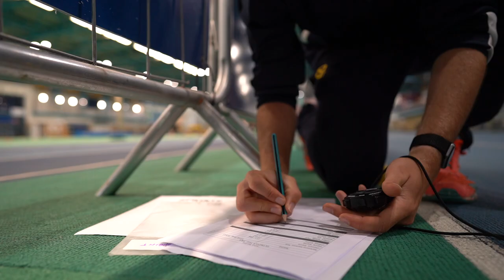SPORTS DAY // KS2 Prep School 2022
Students in Years 3-6 had a spectacular afternoon on Wednesday 18th May at the National Indoor Athletics Centre for this year's Sports Day event.

Everyone across all four houses competed in four events which included a sprint, long run, long jump and throw. The PE staff were very impressed with how well everyone performed and most importantly how supportive and encouraging students were to each other.

Huge congratulations to Llywelyn who were crowned this year's champions with 3932 points! To find out who won each individual competition from each year group please

It was lovely to see so many parents in attendance this year after years of disruption due to the pandemic. Thank you to everyone who came to cheer for the children and special thanks to those who bought a raffle ticket in aid of bigmoose Project 1 Million.

IETR2JBGQP2LBUXO